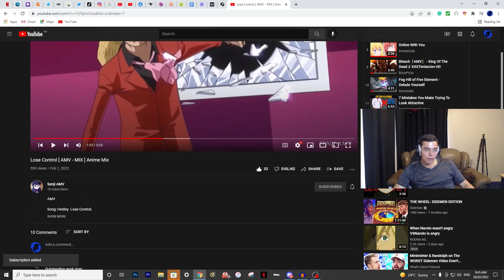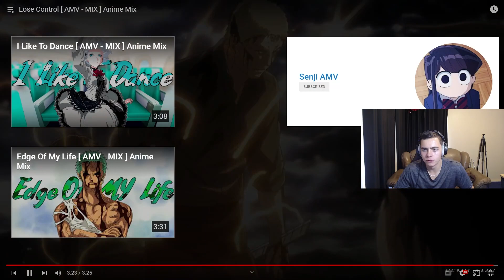Awesome!! (Lose Control [ AMV - MIX ] Anime Mix REACTION)